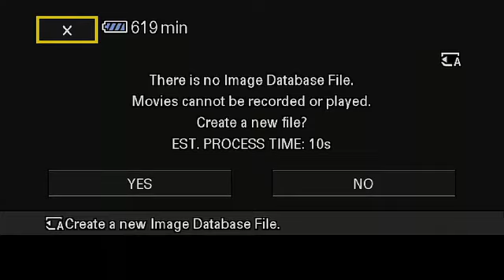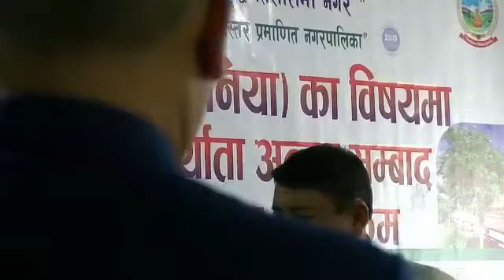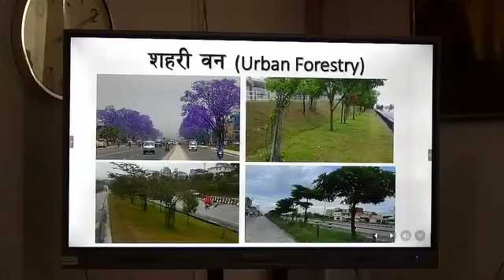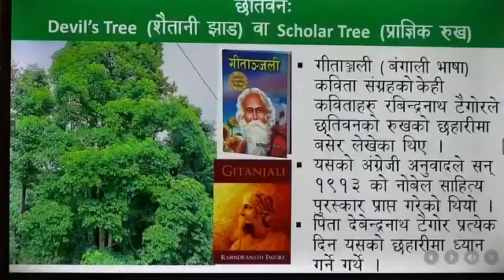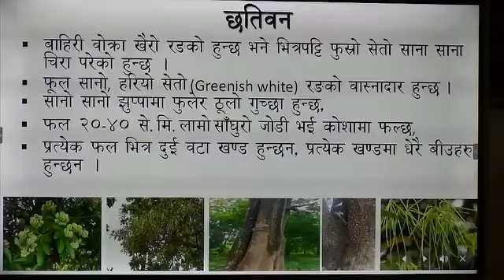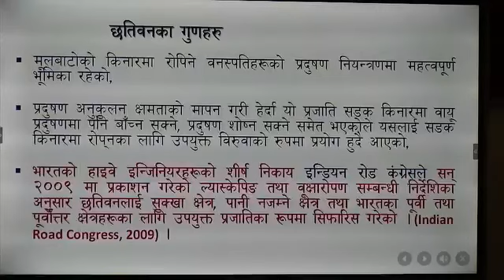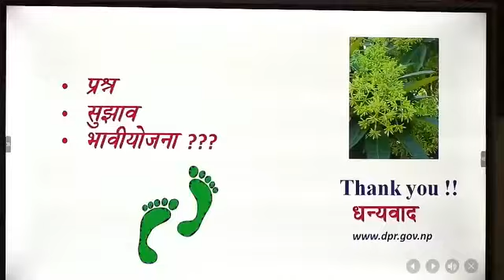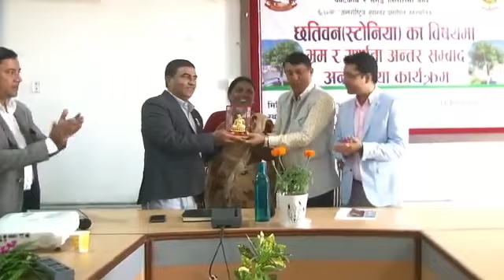नगरपालिकामा लगाईएका छतिवन (एस्टोनिया) बिरुवाको असर प्रभाव र जिज्ञासा सम्बन्धि अन्तरक्रिया कार्यक्रम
नगरपालिकाको हाइवेमा लगाईएका छतिवन (एस्टोनिया) बिरुवाको असर प्रभाव र जिज्ञासा सम्बन्धि अन्तरक्रिया कार्यक्रम